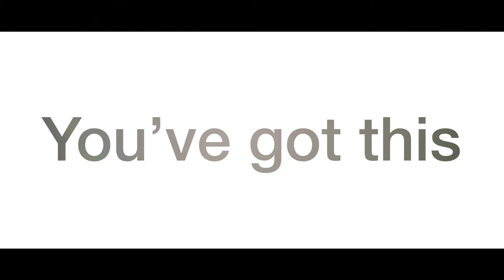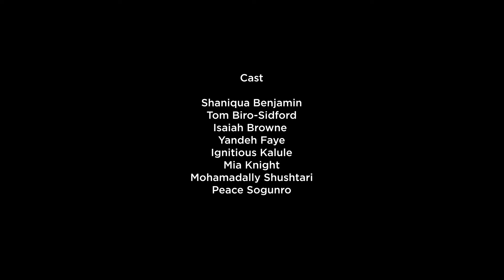You've Got This | Short Film | MYM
Reflecting back - looking forward. This year has been unprecedented, but what have we gained? What have we changed?

@Amani.Simpson came to us with the idea of making a short film to celebrate achievement, growth, and resilience. He got the backing of the Mayor of London and we went to work! 16 young people came together to share their thoughts and insights and spoken word poet Shaniqua Benjamin eloquently pulled this together in less than 3 weeks.

Director - Natasha Cox
Spoken Word Poet - Shaniqua Benjamin
Producers - Amani Simpson/Rosa Powloski
Director of Photography - Bani Mendy
Editor - Elishama Udorok
Production assistant - Om - Kalthoom Bashmailah
Sound Design - Stuart Allen-Hynd
Cast - Peace, Peace, Shaniqua, Iggy, Mohammadally, Mia, Isaiah, Tom, Yandeh
Youth Insights - Aker, Kaylen, Judah, Feyi, Leah and Natalie
PR Agency - Naked Truth